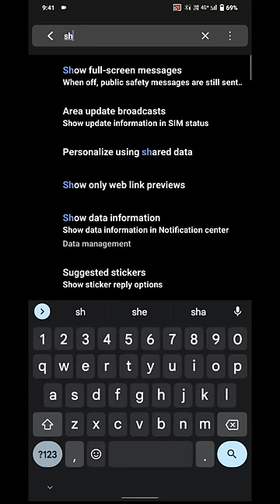Vivo T1 5g Show daily data usage